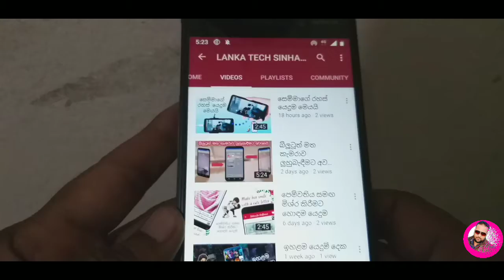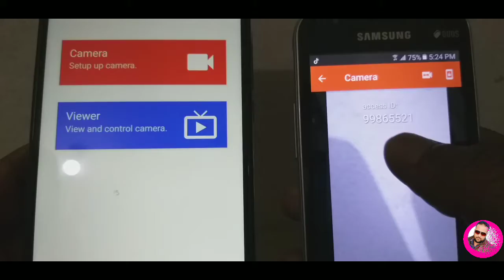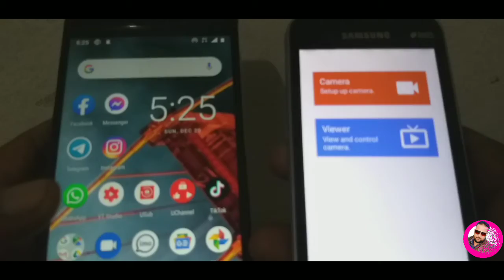යමෙකු බැලීමට හොඳම කැමරා යෙදුම